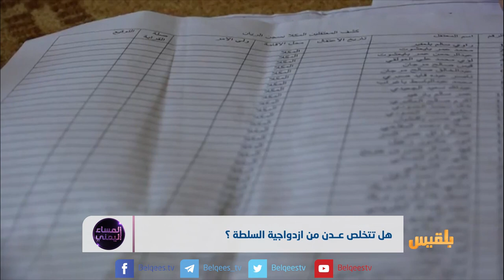هل تتخلص عدن من ازدواجية السلطة ؟ | تقرير: أسامة القطيبي